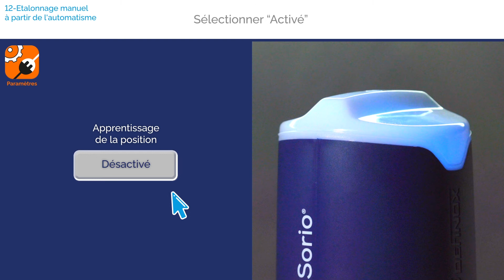12- Etalonnage manuel du boîtier de contrôle SORIO à partir de l'automatisme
Comment étalonner manuellement le boîtier de contrôle SORIO, à partir de l'automate?
Comment réaliser l'apprentissage de la vanne manuellement ?